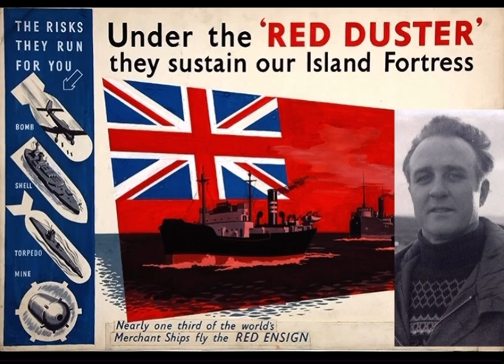The Merchant Navy’s Fusiliers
This is my tribute to the British Merchant Navy, and especially its Irishmen; my grandfather, James Heron, being one of them. This is for him.

This is a very rough, unfinished version, so apologies for that; I just wanted to share it.

Lyrics and music my own.